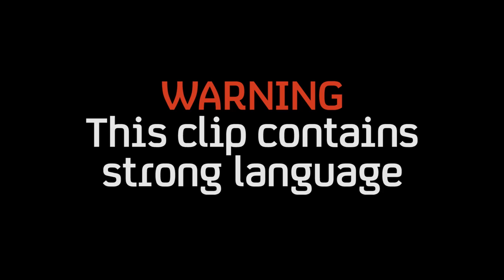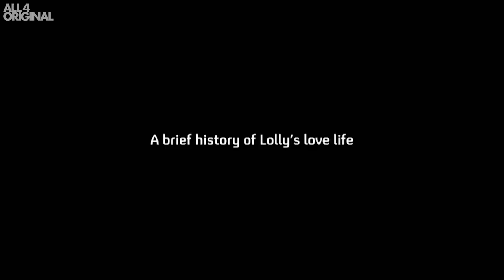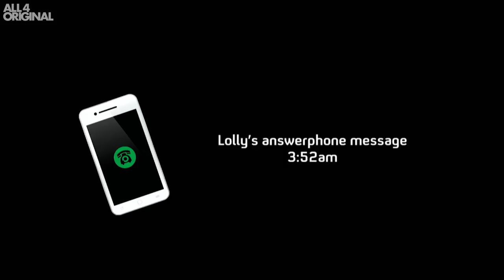Dating Outside Of Your Comfort Zone | Last Leg: The Correspondents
Lolly Adefope's on the pull for a guy who opposes her world view. First, Jonny Mitchell from Love Island.

An Open Mike Production for Channel 4 Television